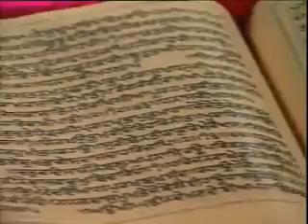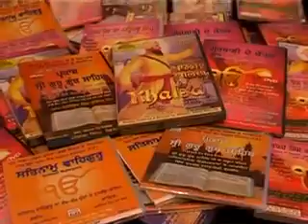June 17, 2014 10:29 PM